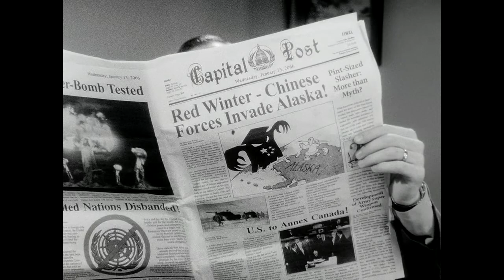Bande annonce Fallout 3 EN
Je met en ligne la bande annonce de Fallout 3 EN .